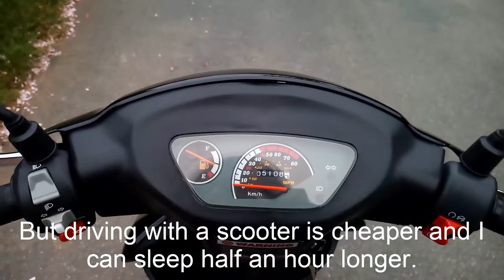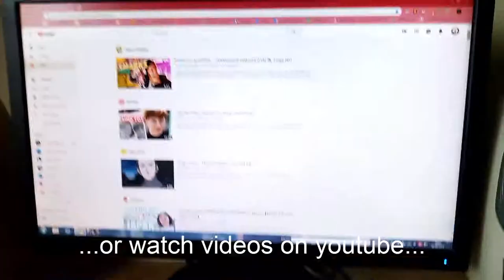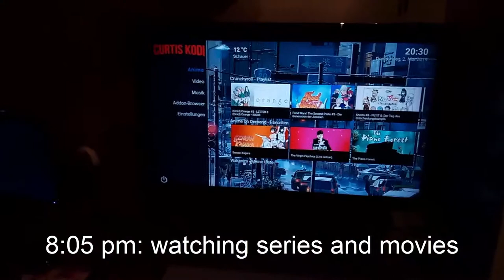Daily life of a German high school student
I saw a video about the daily life of a Korean high school student the other day and I thought that some people may be interested in the daily life of a German high school student.

0:00 - breakfast
0:09 - brushing teeth
0:19 - packing for school
0:33 - driving to school
0:50 - arriving at school
0:55 - first two lessons
1:05 - recess
1:13 - 3rd and 4th lesson + recess (usually)
1:24 - 5th and 6th lesson
1:29 - recess
1:32 - 7th and 8th lesson
1:41 - driving home
2:03 - arriving at home
2:11 - lunch
2:14 - games, youtube, music
2:32 - riding my bike to physiotherapy
2:39 - arriving at physiotherapy
2:49 - riding my bike back home
3:03 - dinner
3:09 - games, youtube
3:18 - shower
3:30 - brushing my teeth
3:36 - movies and series
3:48 - going to bed